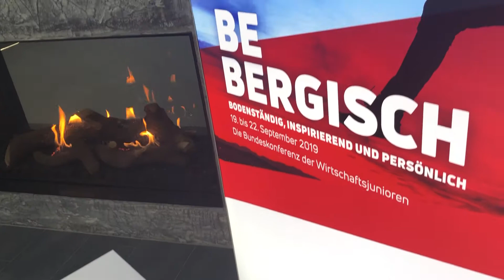1000 Delegierte werden kommen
Im Bergischen Städtedreieck wird vom 19. bis 22. September 2019 die Bundeskonferenz der Wirtschaftsjunioren stattfinden. Eine logistische Herausforderung für die Junioren und ein großer finanzieller Kraftakt. Hierfür wurde vor geladenen Gästen im Ohligser Ebbtron bei einem Frühstück um Sponsoren geworben.